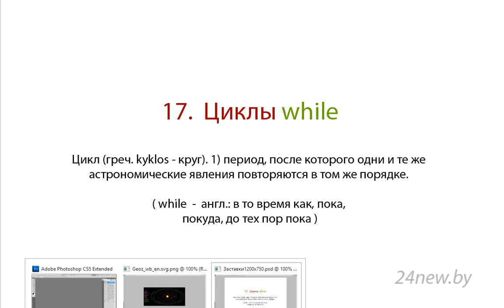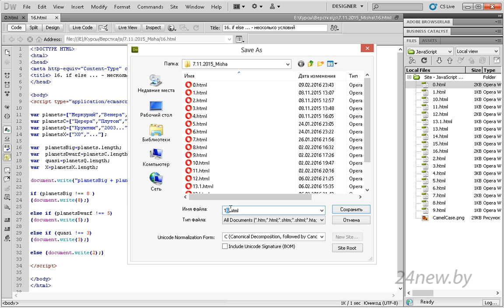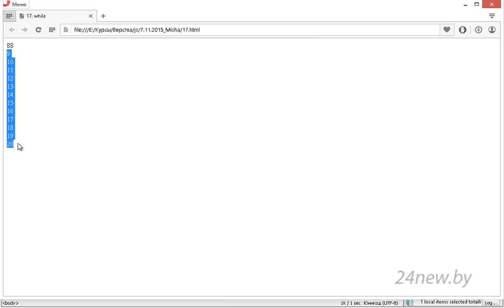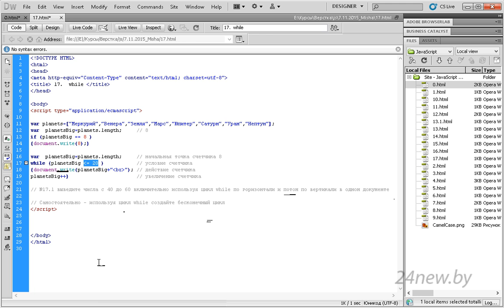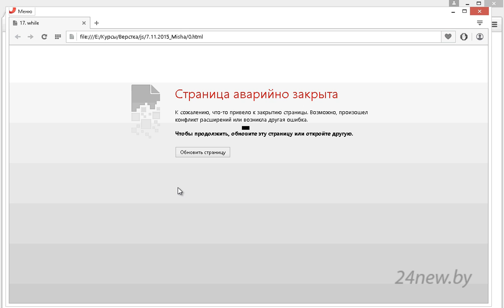Цикл while ( англ.: в то время как, пока, покуда, до тех пор пока ). JavaScript Уроки 17